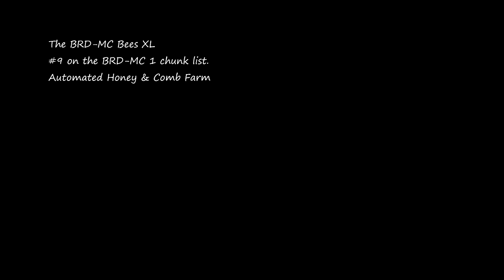Automated Honey and Honeycomb farm with storage and schematic for 1.19.3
The BRD-MC Bees XL is #9 on the list of 1 chunk wonders. This takes the simple bee farm to the next level with storage/overflow and cmd block replicators :)

GPU: AsRock Radeon 6700xt
Client: TL- Fabric
Server: BRD-MC Private test server: Java 1.19.3 Purpur

Client Mods I use:
Animatica
BetterF3
CEM
CITResewn
Connected-Glass
Continuity
Cull-Leaves
Cull-Particles
Custom-Crosshair
EnhancedBlockEntities
Entity-Texture-Feature
Enitity-Culling
Fabric-Api
FpsDisplay
Indium
Iris
LambdaBetterGrass
LazyDFU
ModMenu
Phosphor
Sodium

Textures are a meld of the below- mainly Misa's